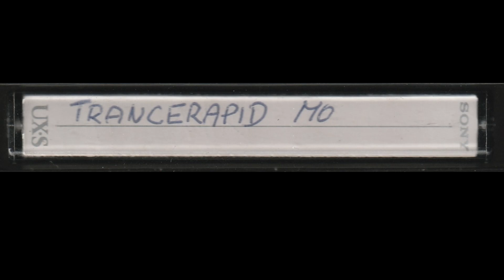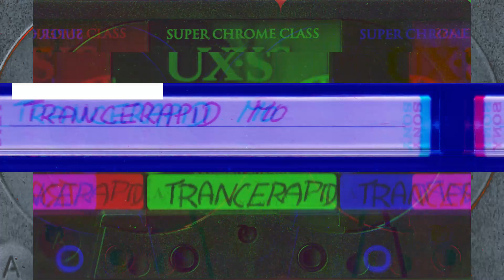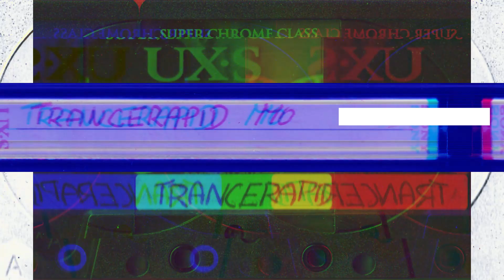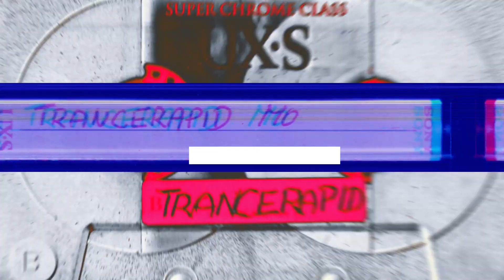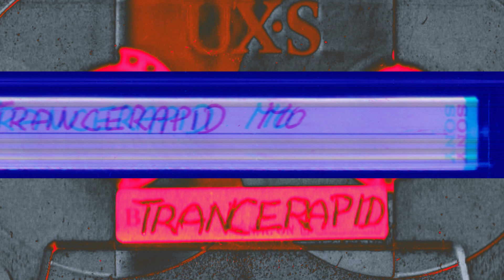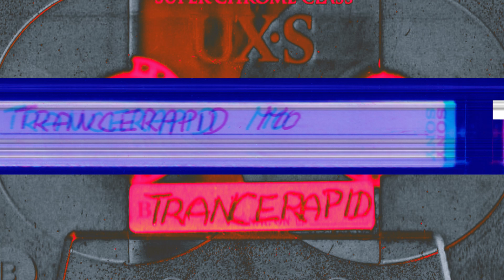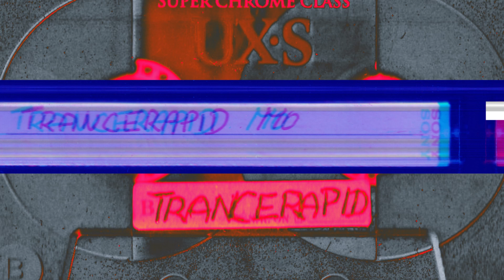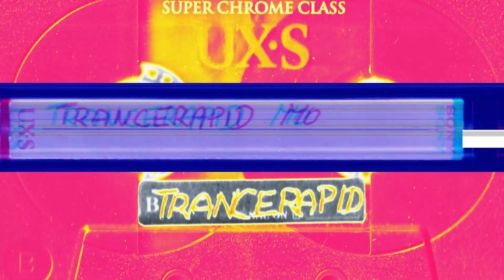DJ MO - TRANCERAPID - Tape Side A-B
DJ MO - TRANCERAPID - Tape Side A-B 1993 ? / 1994 ?
Ein Audio Tape aus Markus A. Privatsammlung
Vielen Dank an Markus Ambro. ( Space TV )

Audio Tape Collection M.A. Nr. 003